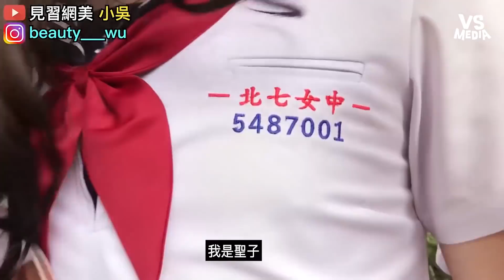見習網美小吳》如何成為北女高第一校花？ 綠茶婊級 踩人屍體妳變最美《VS MEDIA》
每個當第一的背後.
艾蜜莉好可怕😱